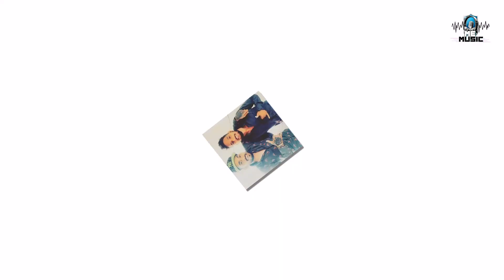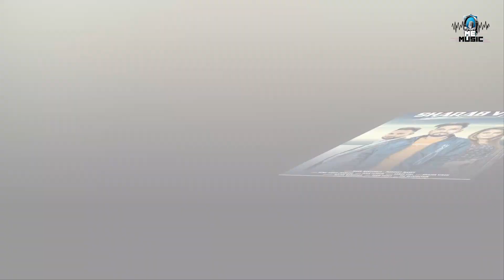Trending Star I Maan Nakodreia I Gill Brother Beat | ME Music I Latest Song 2021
Trending Star I Maan Nakodreia I Gill Brother Beat | Manga Nakodreia & Teji Mehmoodpuria | ME Music I Latest Song 2021
ME Music presents

Credits :

Song : Trending Star
Singer: Maan Nakodreia
lyrics:  Maan Nakodreia & Gavi
Director : Manga Nakodreia & Teji Mehmoodpuria
Editing: Samrat Vicky
Special Thanks : Sis. Sonia (Cypurs), Lucky Singh Durgapuria (U.K.), Team Nakodreia, Pammy Minhas
Label: ME Music